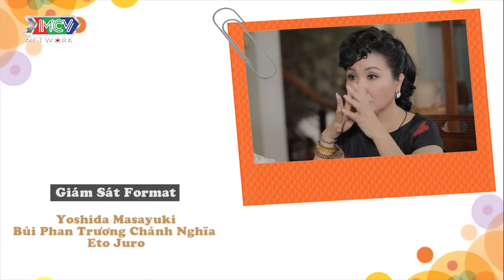PHIM NGƯỜI THỨ 3 - PUKA - MẸ CHỒNG ĐẠI CHIẾN - GIA ĐÌNH QUÁ CĂNG THẲNG -TẬP 18 FULL